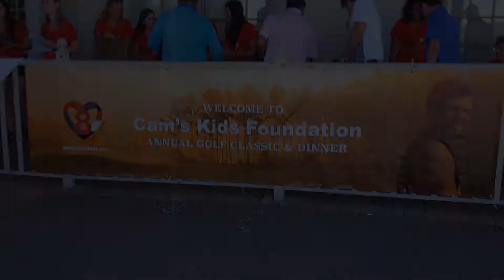Cam's Kids 3rd Annual Golf Tournament | Woodensticks | Team CIBC 6A (Short Video)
3 min highlight of the Cam's Kids 3rd Annual Golf Tournament.